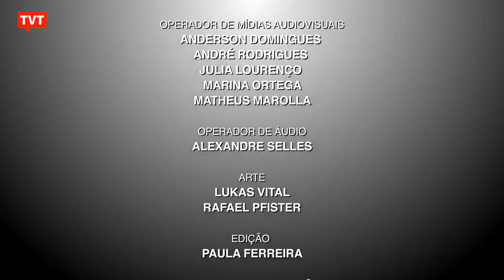José Dirceu no Entre Vistas | PENSAR O BRASIL DE HOJE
No Entre Vistas recebe o advogado e ex-ministro José Dirceu para uma conversa sobre os rumos do Brasil, o governo Lula e a democracia.

⚠️ Apoie a TVT a levar o sinal para todo o Brasil com o novo app de streaming: Acesse ou pelo QRCode do vídeo